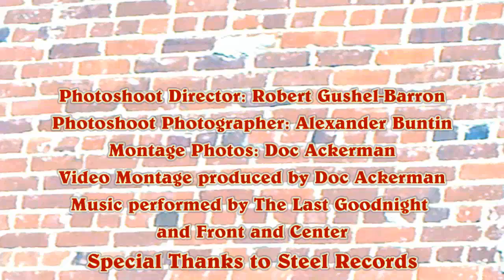Front and Center Photoshoot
F&C take some promo pix.